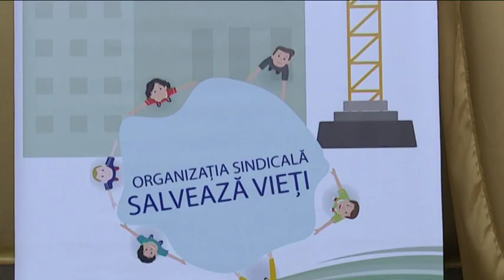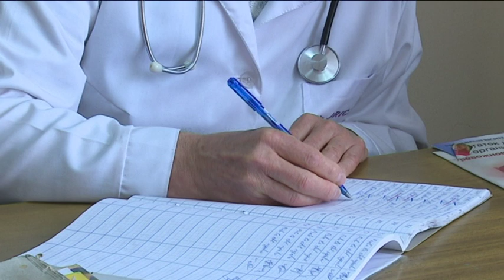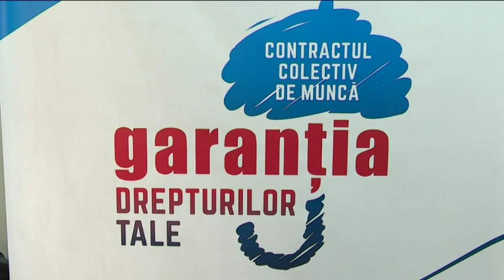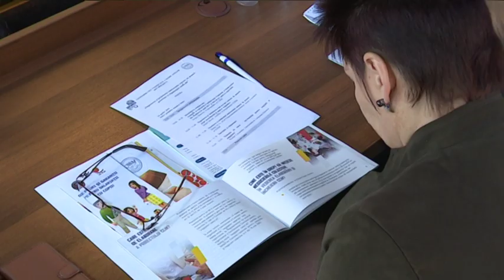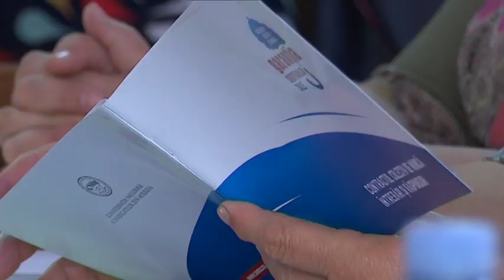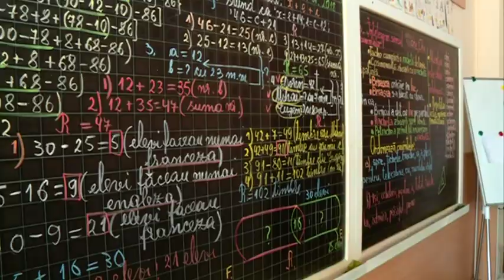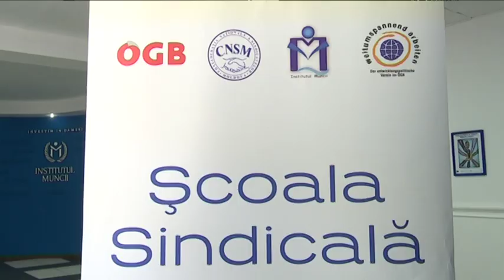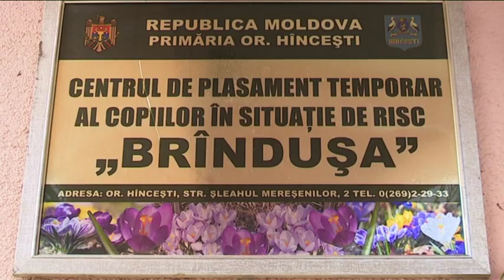Emisiunea "Dialog Social" din 01.05.2018 Mai 2018